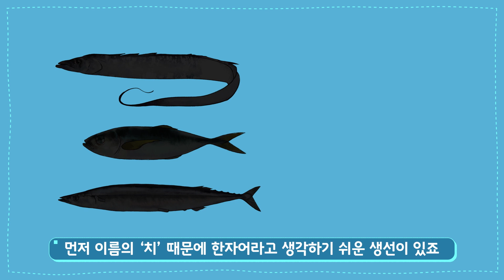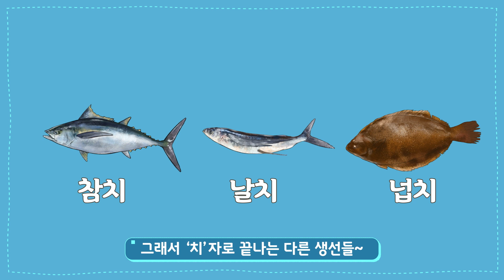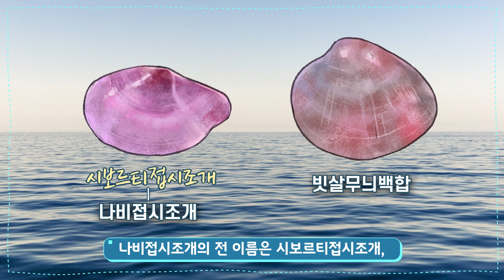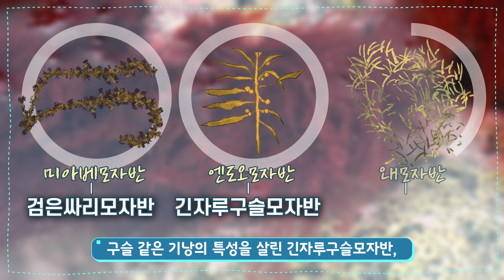바다와 관련된 순우리말 모음ZIP [똑똑한 바다]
요즘에 방영하는 예능 프로그램 중,
신서유기 훈민정음 게임이 떠오르고 있는데요~

만약, 바다와 해양생물에 대한 주제로 훈민정음 게임을 하게 된다면,
우리는 외래어를 쓰지 않고 대화할 수 있을까요?

궁금증 해결을 위해 [똑똑한 바다]가
순우리말 나들이에 나섰습니다~!

바다와 관련된 순우리말
함께 싹쓸이해보아요!